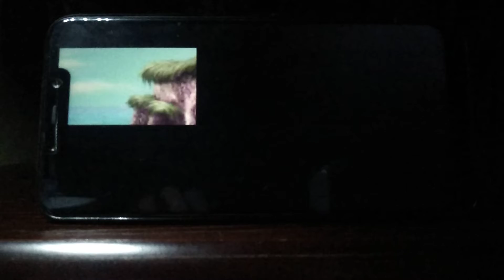Disney's Peter Pan Adventures in Never Land (2002) Pocophone F1 on Windows arm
A game from early childhood, it works very superbly. It looks like 50-55 frames. An old x86 game that was still released on Playstation 1. I started the game using DXWnd choosing DirectX7.